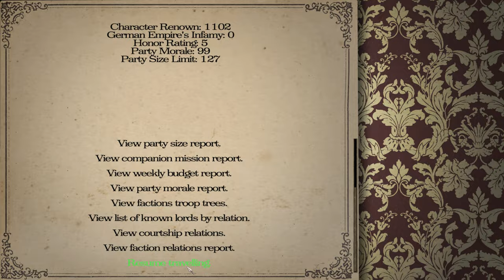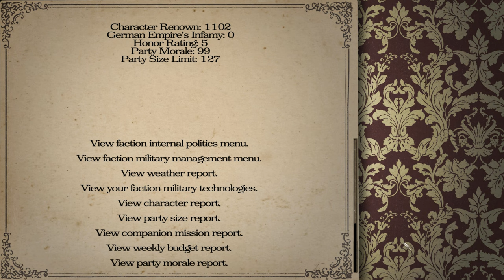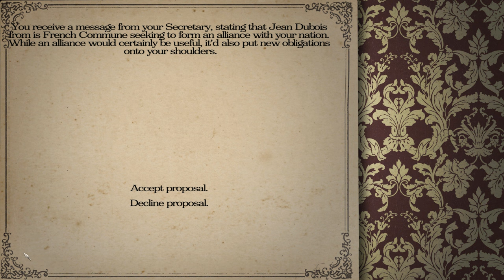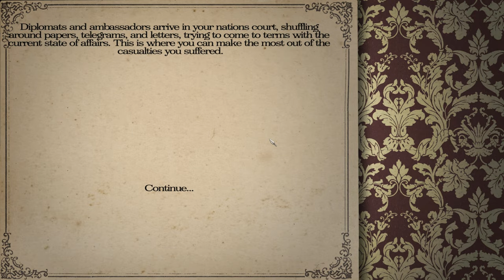Between Empires - WW1 - German Empire - Part 12